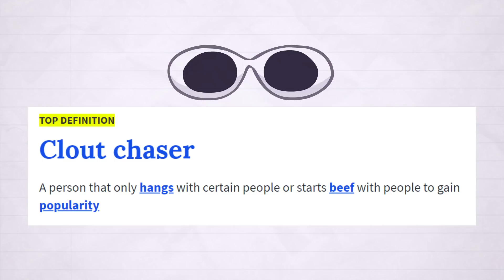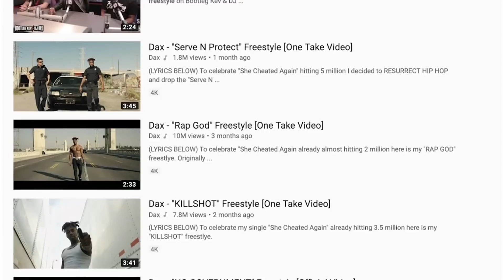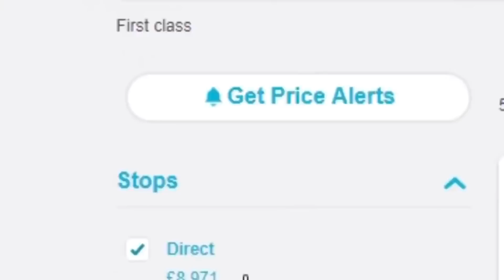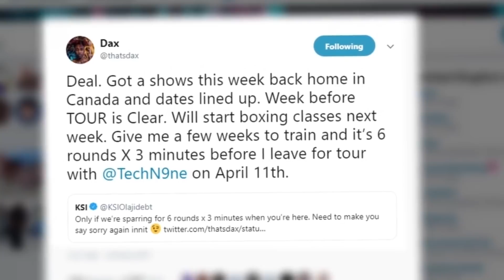Is Dax Playing KSI or Playing Himself?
Dax has been growing a lot on YouTube in the previous months, using methods which made many people call him a clout chaser. Today we analyze why his channel has grown so much and whether or not his latest call out for a boxing match with KSI might be his undoing. Fun times!

Support my boi Daren by checking out his new EP, "Lemon Grove" on Spotify and/or wherever you listen to music